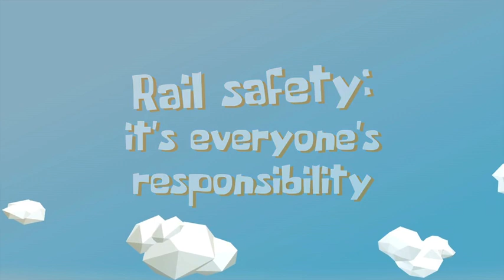Rail Safety Week August